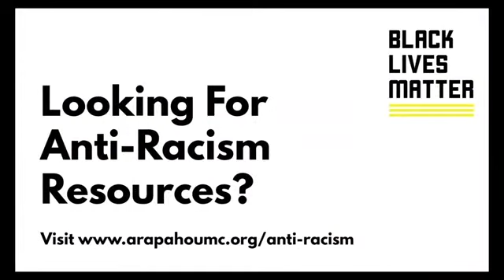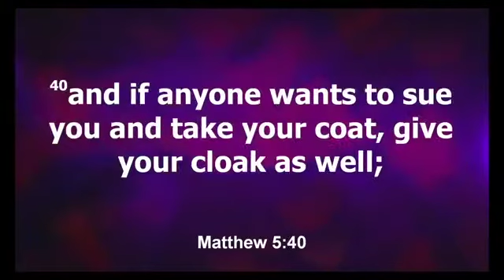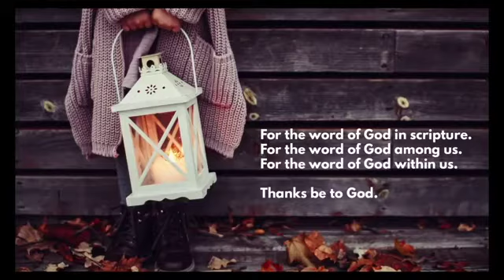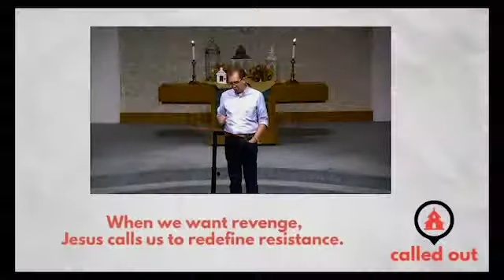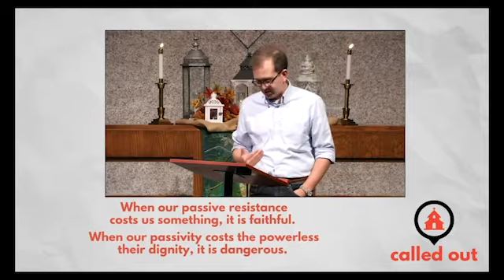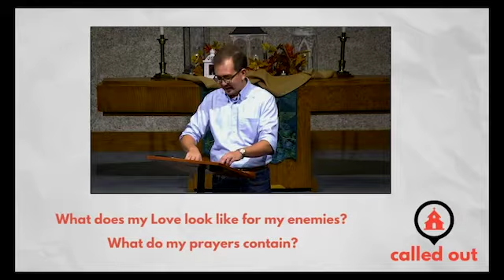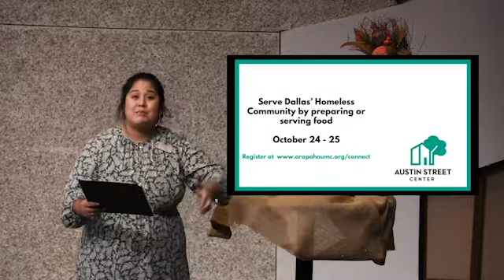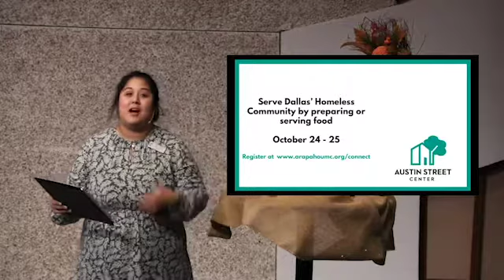Arapaho UMC | October 4, 2020 Worship Service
What happens when "good churchy people" fall more in love with lukewarm religion than with God? This question is at the heart of the Gospel of Matthew, where Jesus is presented as one sent to challenge our low expectations of what it means to follow after God's Spirit. Some of the harshest words Jesus speaks are directed at those who would seek to be his followers, as he confronts our understandings of love, loyalty, generosity, and forgiveness. This October, let's take a closer look at those moments when Jesus calls out his would-be followers, and consider how God is calling all of us "good churchy people" to something higher.

All musical performances at Arapaho United Methodist Church are legally covered and permissed by the following licensing companies: OneLicense, CCLI, and CCS.

PRELUDE-
1. This is my Father's World by M. D. Babcock, arranged by Phil Dave,
     Kyungrae Cho, piano.
2. Blessed Assurance by Phoebe Palmer Knapp, arranged by Mark Hayes.
     Kyungrae Cho, piano.

SPECIAL MUSIC-
1.  Gravity of Love by The Brilliance.
     Zach Campbell, guitar.
2.  Fix My Eyes by For King and Country.
     Zach Campbell, guitar.

POSTLUDE-
Day by Day by Oscar Ahnfelt, arranged by Mark Hayes.
Kyungrae Cho, piano.